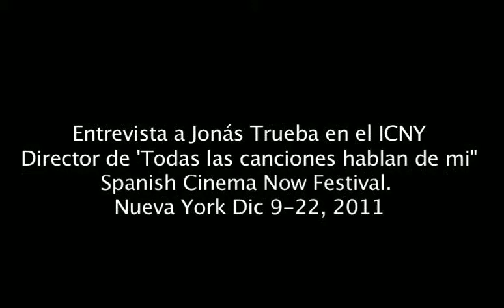Entrevista a Jonás Trueba en el ICNY. Diciembre 2011. Spanish Cinema Now Fest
Entrevista a Jonás Trueba en el ICNY con motivo de la presentación de su película 'Todas las canciones hablan de mí' en el Spanish Cinema Now Fest 2011